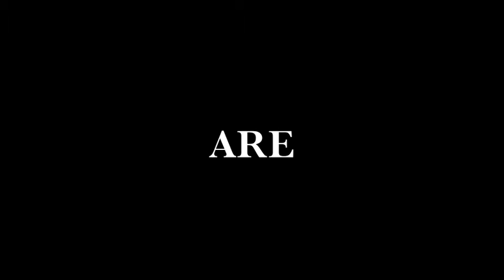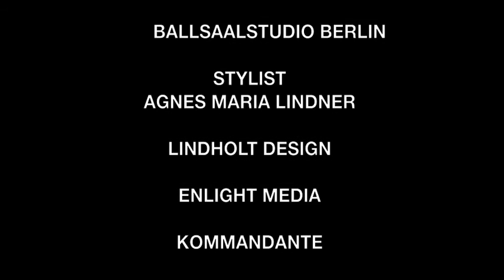ZOE BELLE JEWELRY Image Movie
The Image Movie of the Jewelry Label ZOE BELLE JEWELRY from Berlin-  for the Fashion Week in July 2012 where ZOE BELLE was showing "THE STRONG JEWELS" collection.
- are you strong enough?